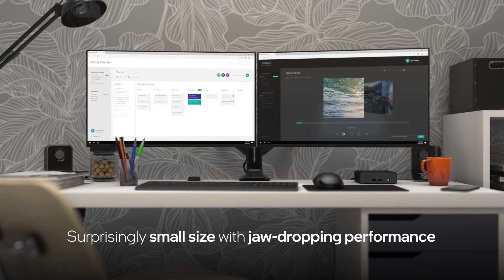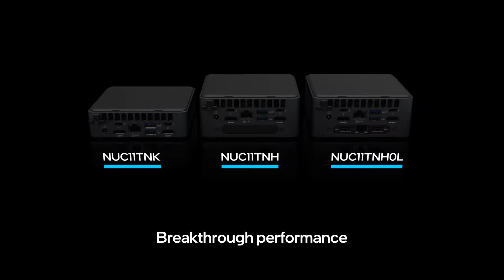Intel® NUC 11 Pro Tiger Canyon - Customized by Simply NUC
Whether you’re creating a digital kiosk, deploying intelligent vending, or refreshing enterprise PCs, the Intel® Tiger Canyon can get the job done easily. Boundary-breaking performance is available with the latest 11th Gen Intel® Core™ i5 and i7 processors featuring Intel® Iris® Xe graphics and support for high-speed 3200 MHz DDR4 memory. Explore Tiger Canyon for all of your business and embedded needs.